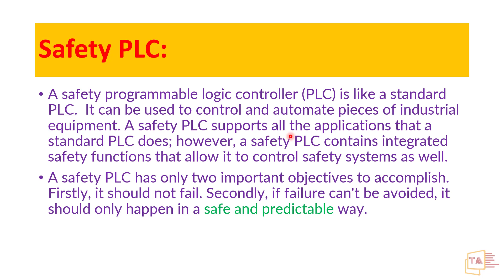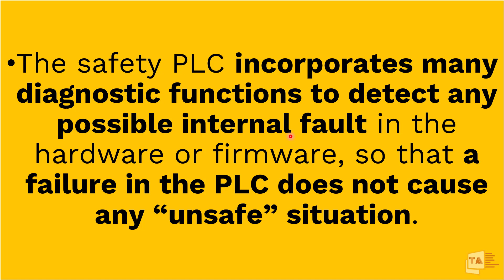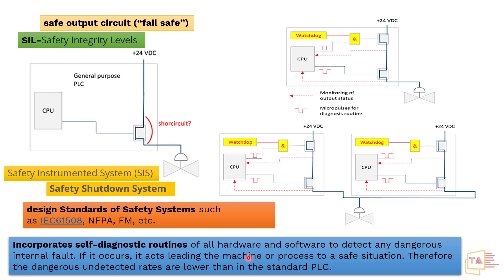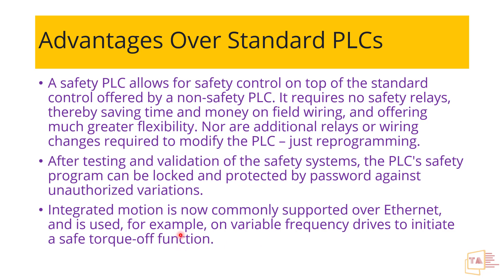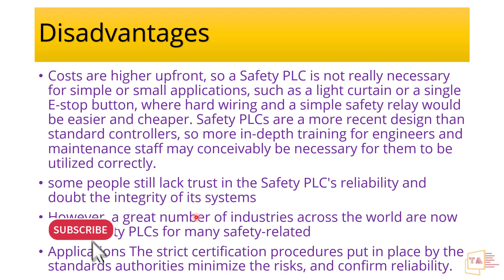Safety PLC என்றால் என்ன? | What is a Safety PLC in Tamil